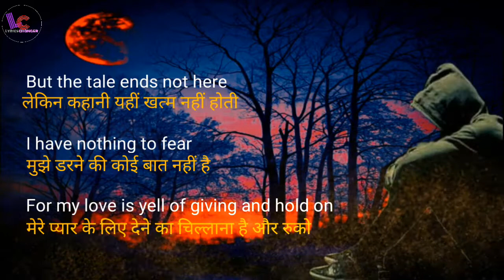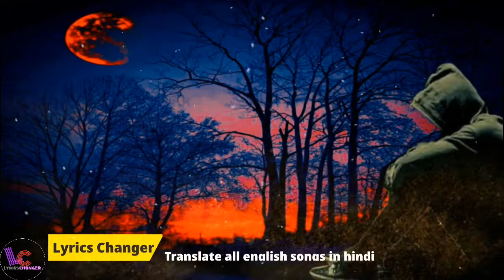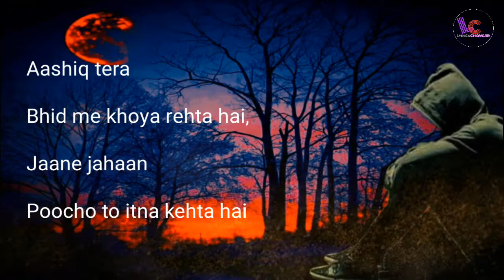emptiness song, emptiness lyrics, in hindi, emptiness song with lyrics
emptiness song lyrics in hindi,
emptiness song with lyrics

By : Rohan Rathore

emptiness song, emptiness lyrics, emptiness ringtone,